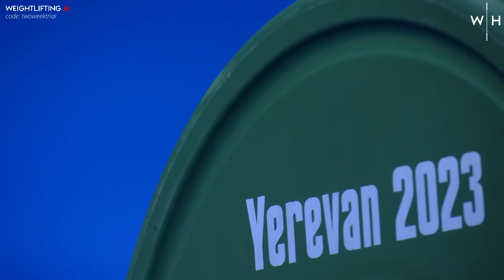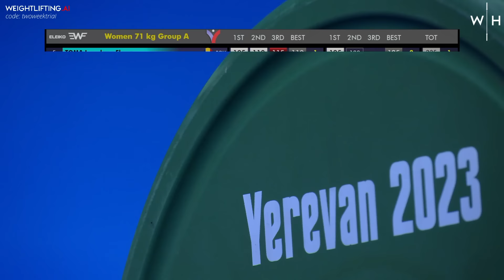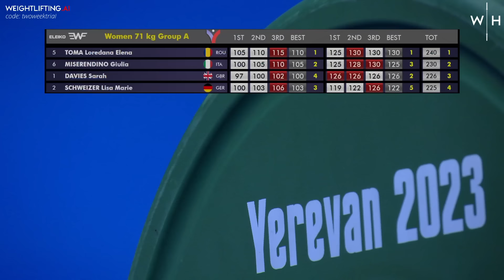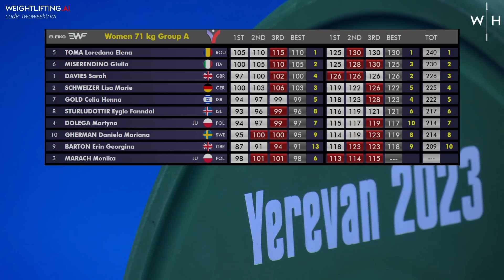W-71kg European Weightlifting Championships 2023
World Champion weightlifter Loredana Toma returned to competition at her first European Championships in several years. Facing her would be Italy's snatch sensation Giulia Miserendino and Britain's Sarah Davies.

00:00 Back room
03:32 Snatches
43:32 Interval
54:00 Clean and jerks
1:39:17 recap and highlights